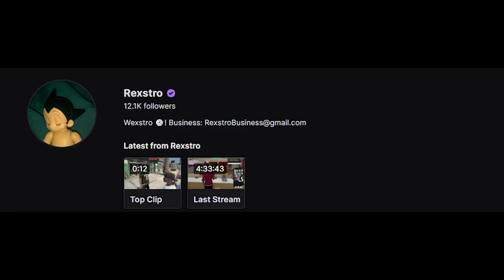GTA 5 ROLEPLAY - I HELPED MY LITTLE BROTHER GET GIRLS NUMBERS EP. 3 (Sanctioned RP)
GTA 5 SANCTIONED RP (PC Roleplay)